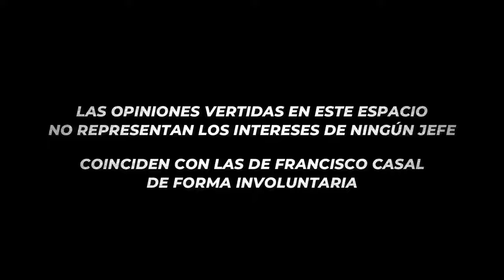DP35 | HORACIO "CHINO" PERALTA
00:00 Intro
▶️ 05:28 ACÁ ARRANAMOS PRIMER BLOQUE ◀️
34:20 Pausa
▶️ 46:24 SEGUNDO BLOQUE ◀️